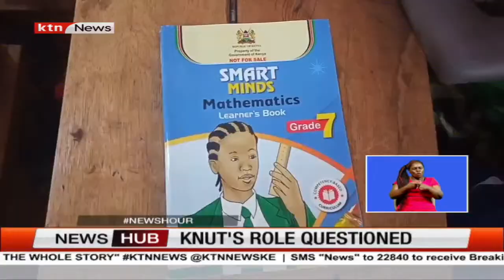KNUT's role questioned: KNUT says it continues to protect teachers